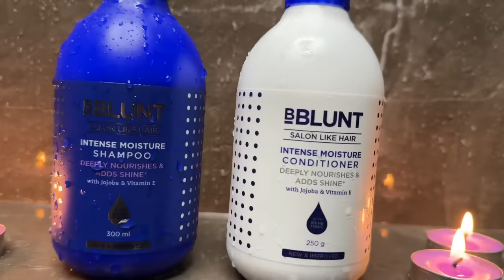Weekly Haircare Things Every Girl Needs But Ignores! Must Have Essentials For Long Healthy Hair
Hello all!!🤍